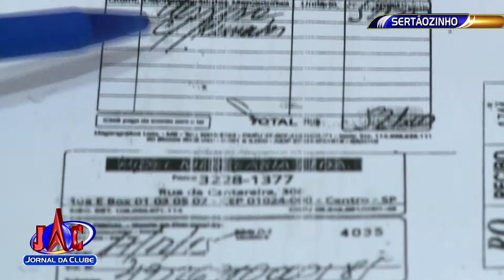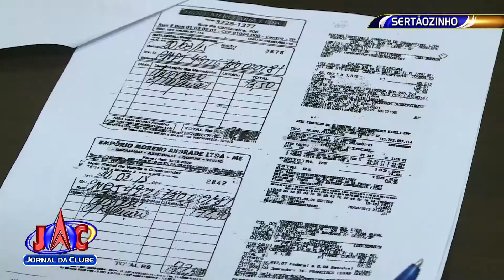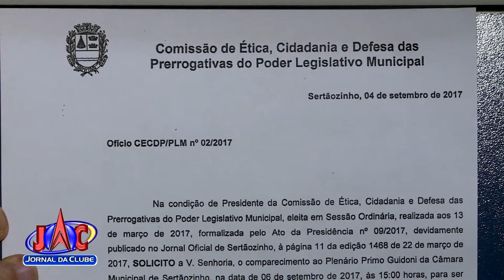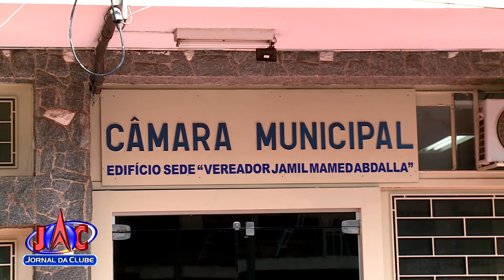Vereadores de Sertãozinho devem decidir a cassação de Cesinha - Jornal da Clube (14/11/2017)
A Polícia concluiu o inquérito contra o parlamentar por uso de dinheiro público e lançamento de dados falsos em documento oficial.